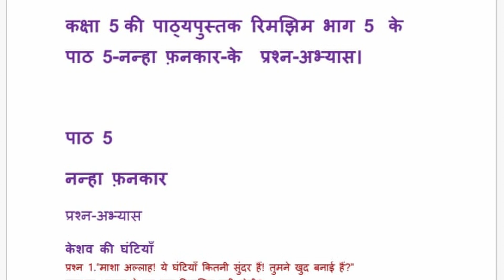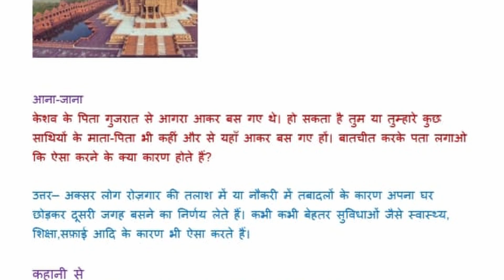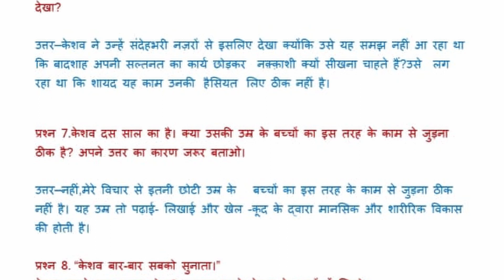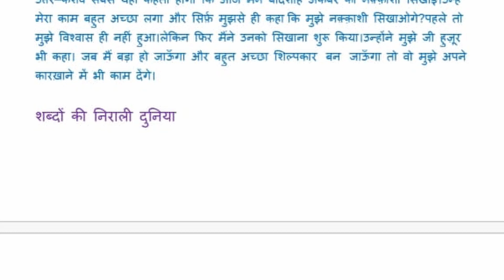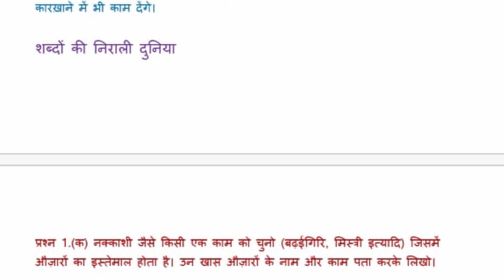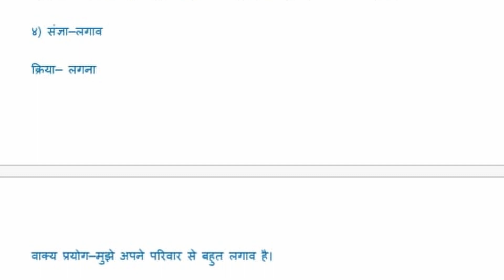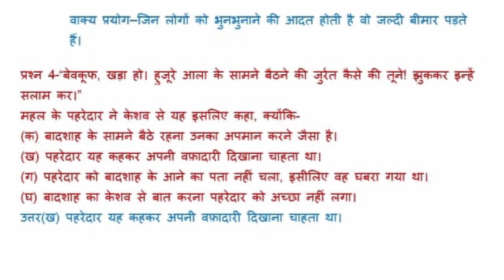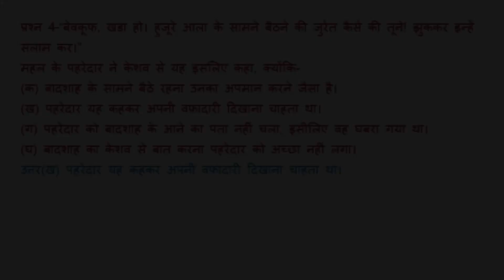SOLVED Q/A of Nanha Fankar | Chapter 4 | HINDI NCERT | RIMJHIM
New words and the muhavaras in the chapter 4 with their meanings...question- answers and the exercises given at the back of the chapter of NCERT Textbook ‘RIMJHIM’ for class V ‘Nanha Fankaar’ with proper explanations, expressions and intonation of voice.